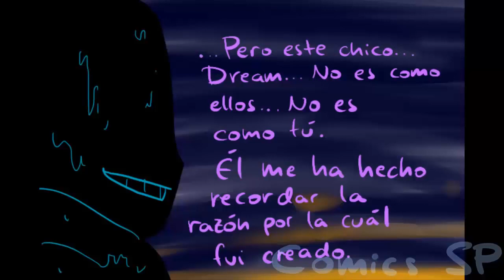[FR] Cross x Dream - Part 2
Heyyyy voilà vous avez voulu la suite, et bien la voici ! x3
dream ne parle pas dans cette vidéo donc on a pas la magnifique voix de NounisS ;^;

Voix:
Cross Sans: Miss Otaku
Nightmare: Miss Otaku

Montage: Miss Otaku

voilà mes loulous ! vous voulez la suite ?
Lachez un commentaire !